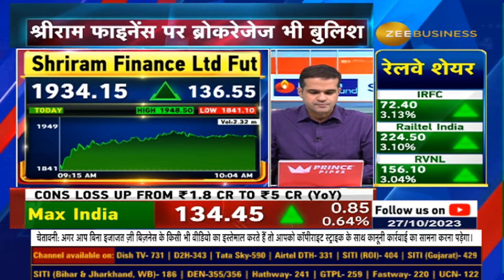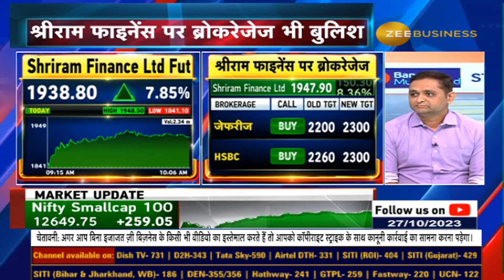Shriram Finance surges 9% on healthy September quarter results, ब्रोकरेजेज भी बुलिश?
🟢Shriram Finance में क्यों आया उछाल? Shriram Finance पर ब्रोकरेजेज भी बुलिश-  जोरदार तेजी की क्या है वजह और ब्रोकरेजेज के लक्ष्य - जानिए Varun Dubey से...